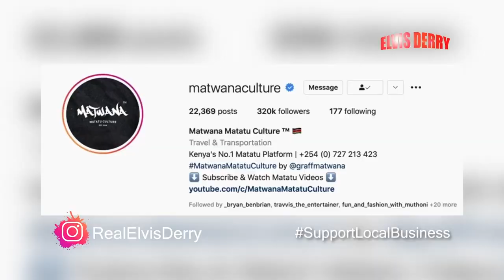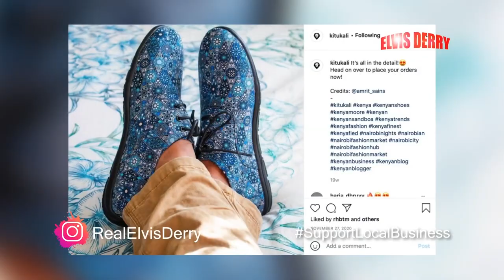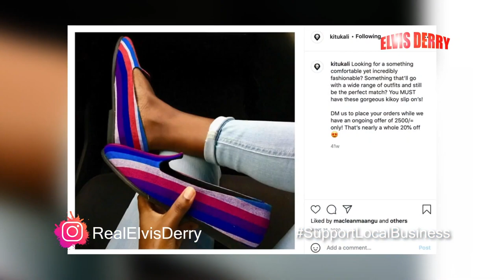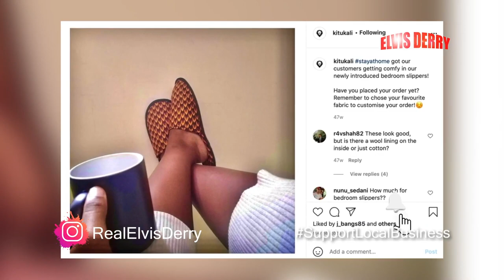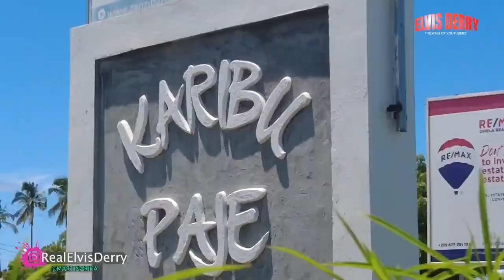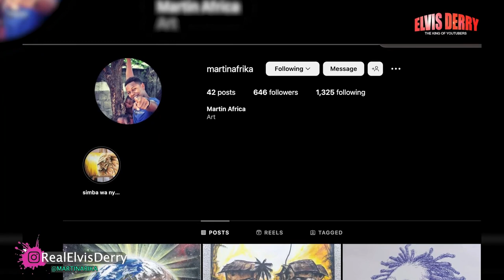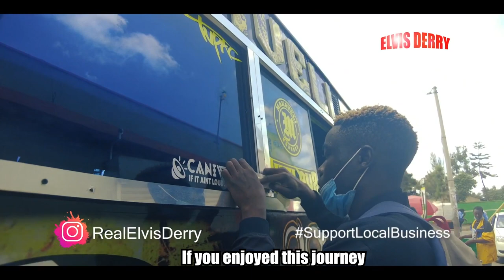RARE Businesses Around The World COMPILATION PART 6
The term business refers to an organization or enterprising entity engaged in commercial, industrial, or professional activities. The purpose of a business is to organize some sort of economic production of goods or services.

Follow Elvis Derry on other Social Media Platforms